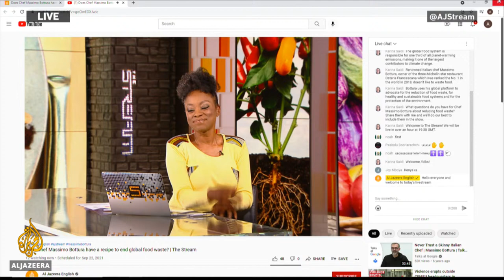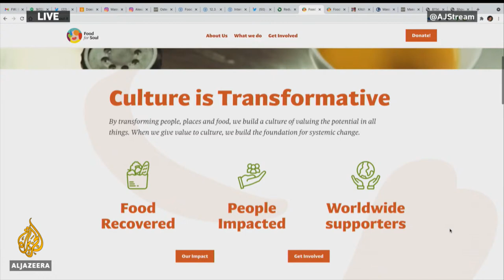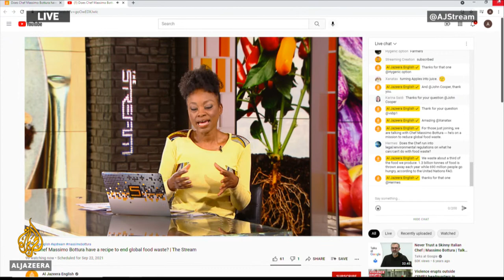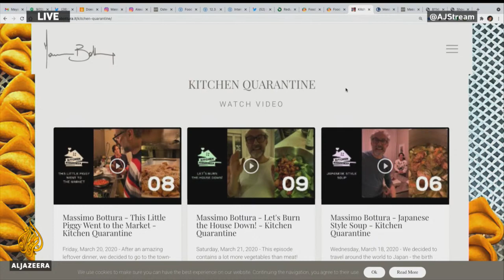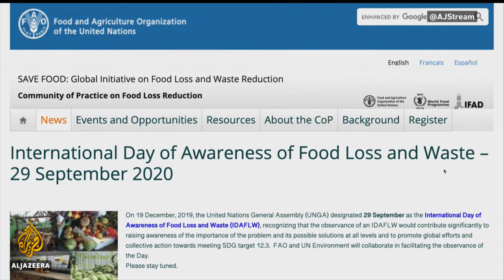Does Chef Massimo Bottura have a recipe to end global food waste? | The Stream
A staggering 931 million tonnes of food goes to waste each year while 690 million people go hungry around the world, according to the UN.

That adds up to almost one third of all food produced being lost or going to waste. Unconsumed food is also responsible for eight to 10 percent of global carbon emissions. Renowned Italian chef Massimo Bottura, disturbed by these statistics, has long been on a campaign to change how we think about food and the environmental, social and economic benefits of reducing food waste.

In 2016, the three-Michelin star chef launched Food for Soul, a nonprofit that focuses on building healthier, more equitable food systems. Food for Soul aims to change the way chefs think about food waste and how they work in their communities. The organisation also runs Refettorios (soup kitchens) across Italy and their numbers are growing.

When he’s not running Food for Soul, the three Michelin star chef is running his acclaimed restaurant Osteria Francescana, writing books and running other kitchen activism initiatives like 'WhyWaste?' - a video series featuring tips and recipes from his team of chefs to inspire home cooks to make the best of leftovers and prevent waste.

In the final of three special shows in partnership with the UN General Assembly, we’ll speak to Massimo Bottura and ask him about using food as a vehicle for social justice.